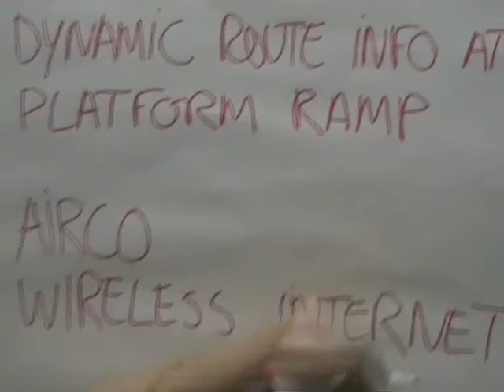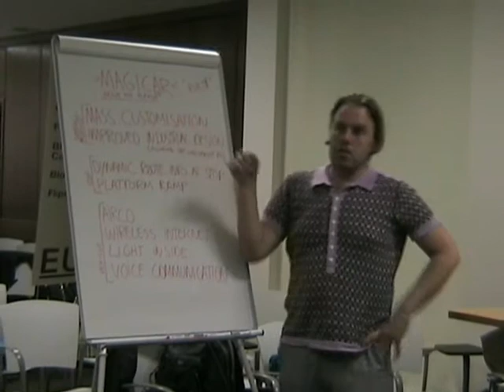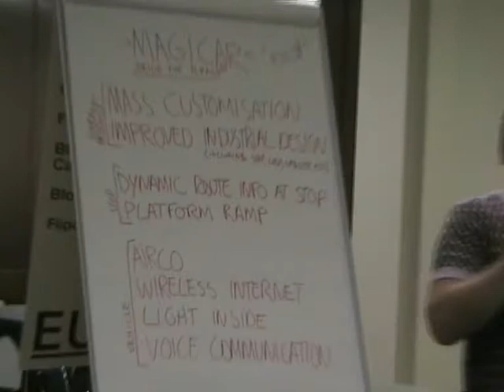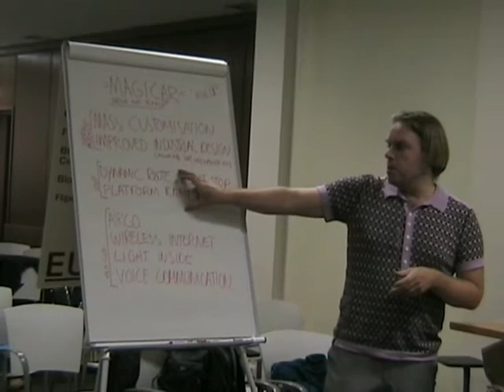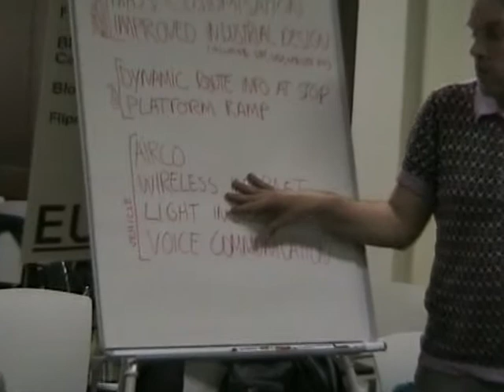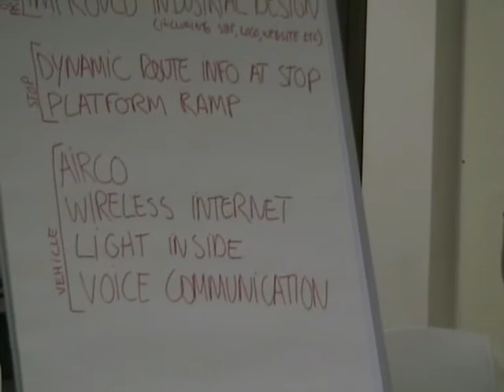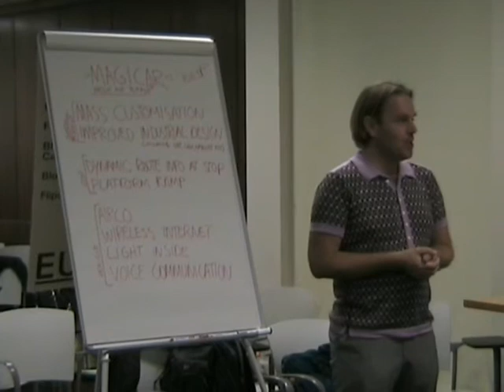Connected Cities Workshop -"Magicar"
In the attempt of bridging the gap between invention and innovation, this workshop main goal was to development guidelines to adjust CyberCars in the specific context of mobility in cities.
Based on the public demonstration and on the people's opinion and reactions (urban planers, politicians, traffic planers, users, etc.), this workshop tend to question about the future applications of Cybercars Fleet or about new functions.
The exercise proposed tried to evaluate when CyberCars will become innovation for cities' mobility. The general objective established was to develop a new product based on Cybercars Fleet.